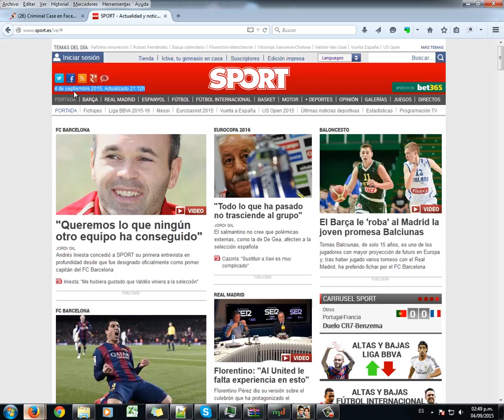Test prueba septiembre 4